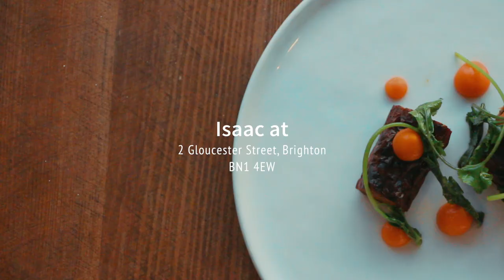Isaac at Promotional Film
Hey Guys,

MY MAIN GEAR ↓

MY CAMERA
MY LENSE
MY MIC
MY DRONE
MY TRIPOD
MY OTHER TRIPOD
LED LIGHT

 SOCIAL MEDIA!

↓ Some Of The Music Used In My Videos ↓

Sparkey Beats - We fly

Maxwell Young - Should I

Toby - CandyLand

ProleteR - Throw It Back (Feat Tasktok)

Glitch Hop Varien & Razihel - Toothless Hawkins (And His Robot Jazz Band)

Tristan & Braken - Flight [Monstercat Release]